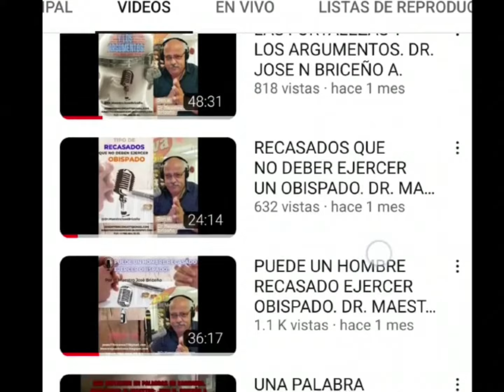NO LE PONGAS TARIFA O PRECIO AL MINISTERIO. DR. MAESTRO: JOSÉ N. BRICEÑO A.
APOYA NUESTRO MINISTERIO. ¡TU APOYO ES INVALUABLE! HAZLO DE LA SIGUIENTE MANERA:
En tercer lugar: Contribuye a nuestro ministerio con una ofrenda a nombre de José Briceno, por las diferentes aplicaciones que te presento.
Para solicitudes de consejería, eventos o para contactar al Maestro José Briceño.